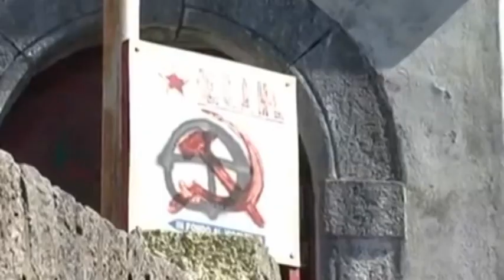FORIO, RIMOSSA LA SVASTICA DAL MERCATO COMUNALE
FORIO, FINALMENTE CANCELLATA LA SVASTICA DISEGNATA DA IGNOTI ALL’ESTERNO DEL MERCATO COMUNALE

Nel Consiglio comunale tenutosi a Forio martedì scorso 23 gennaio 2018 e che passerà alla storia per il tentativo, andato a vuoto, dell’amministrazione guidata da Francesco Del Deo e da Michele Regine di evitare le riprese del civico consesso alle telecamere del gruppo consiliare del PCIM-L chiedendo persino l’intervento delle Forze dell’Ordine, Domenico Savio citando l’articolo pubblicato lo stesso giorno sul quotidiano “Il Golfo”, chiedeva con forza che venisse cancellata la svastica apparsa all’esterno del mercato comunale. Quel simbolo di morte che nel secolo scorso ha provocato milioni di vittime e alla cui vergognosa presenza avevamo dedicato anche una diretta FaceBook, finalmente in queste ore è stato cancellato con della vernice bianca. A dimostrazione che purtroppo  a Forio  episodi del genere non rappresentano certamente una novità, ricordiamo che nel settembre del 2010 ignoti imbrattarono le tabelle della sede del Partito Comunista Italiano Marxista-Leninista con svastiche e croci celtiche.